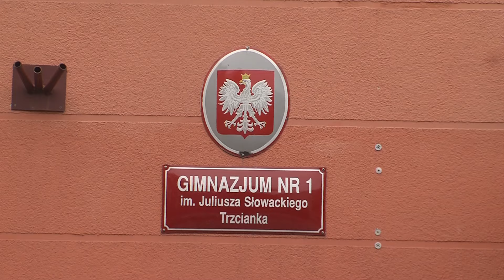2015.07.31 Wakacyjne remonty w Trzciance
Wakacyjne remonty w Trzciance